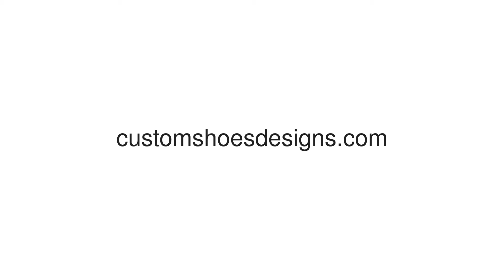Golden Labrador Puppy Women's Classic High Top Canvas Shoes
* 27.16 Oz. Designed for fashion women, stylish and personalized. * High quality rubber out-sole, tough enough to withstand daily wear and tear. * Lace-up closure, full canvas upper, offers an adjustable fit and durability. * Metal eyelets for a classic look. * Soft inner lining and lightweight. * Line painted mid sole.